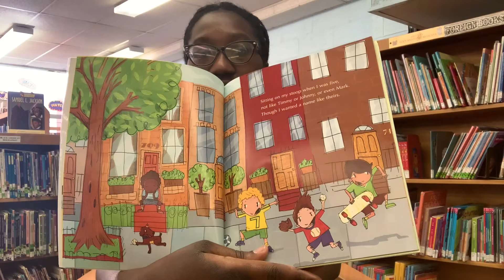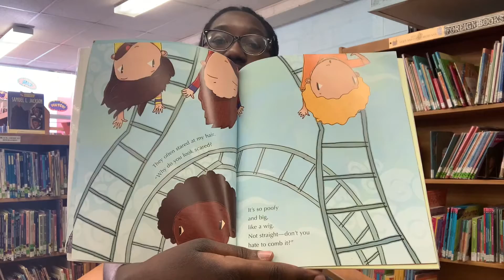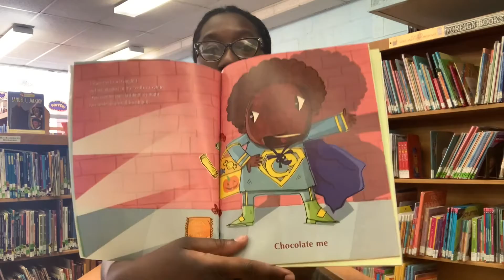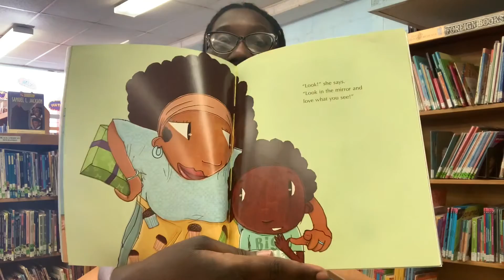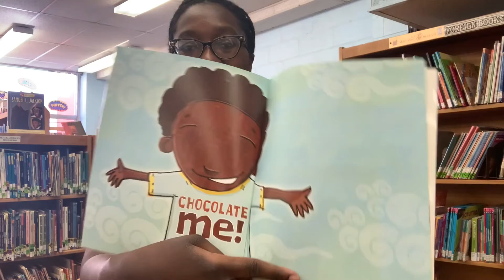Irvington Public Library: Story Time With Ms. Acharchelle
Chocolate Me! by Taye Diggs and Illustrated by Shane W. Evans.
A boy is teased for looking like chocolate, but doesn’t he know how lovely chocolate is?